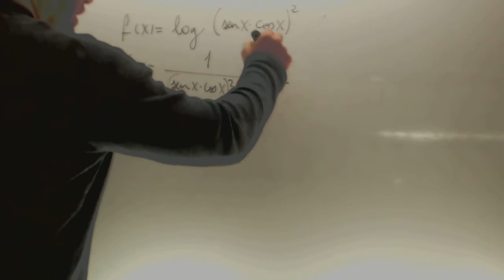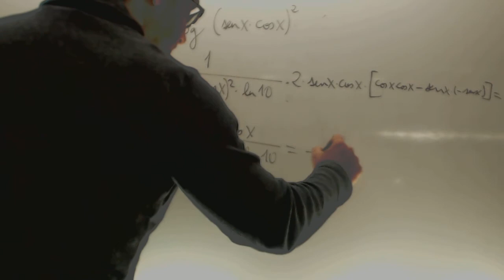Derivada funcion triple Matematicas Selectividad Academia Usero Estepona